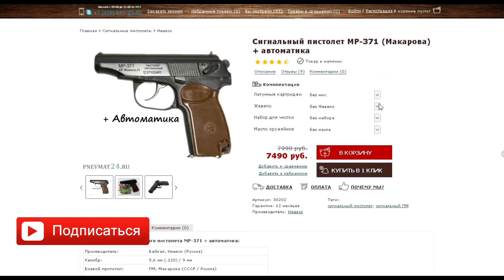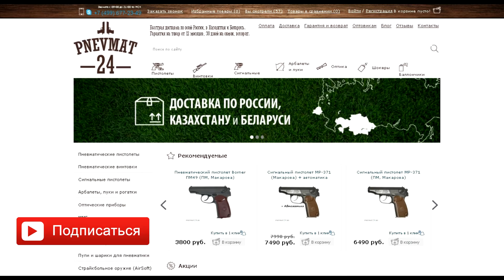Радиостанция (рация) Turbosky T3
Портативная рация Turbosky T3 – новинка 2015 года! Рация работает с 16 каналами связи и имеет хорошие функциональные характеристики. Радиостанция Turbosky3 имеет надежную систему фиксации аккумулятора при помощи специального зажима. Система шумоподавления в TurboskyT3 регулируется в 10 уровневом диапазоне, желаемый уровень можно запрограммировать заранее при помощи ПК.

Функция сканирования рации позволяет автоматически вычислить активность сканируемых каналов, которые также можно выбрать при помощи ПК.Пять уровней чувствительности управления голосом VOX позволяют удобно вести передачу без использования рук. В рации Turbosky 3 можно настроить запрет передачи при низком уровне заряда аккумулятора. Использование QT/DQTгарантирует отсутствие посторонних корреспондентов на используемом канале связи за счет настройки тонов.